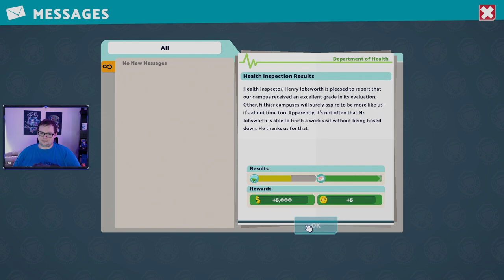Two Point Campus Playthrough Part 17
This video is a part of my Two Point Campus Playthrough series that I streamed on my twitch channel.